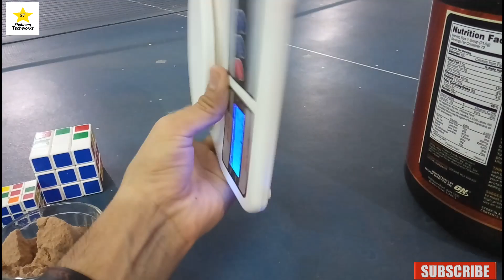How To Check Size Of The Protein Scoop Given On The Box....🫙🫙